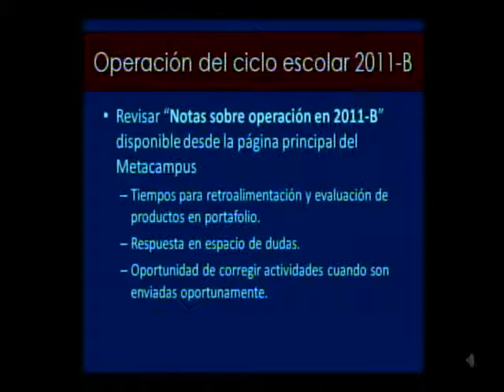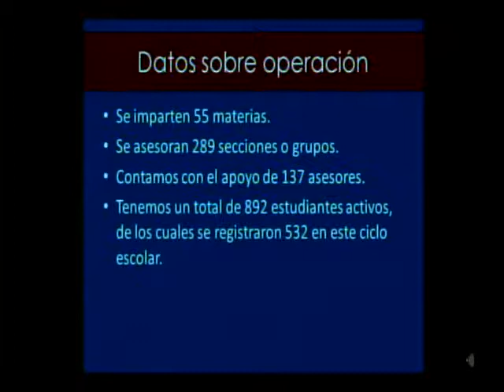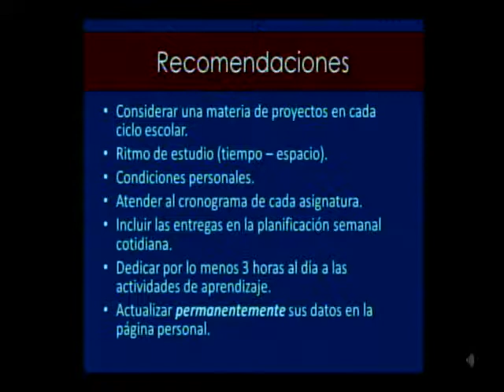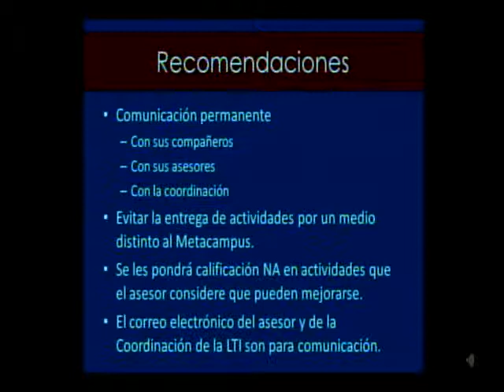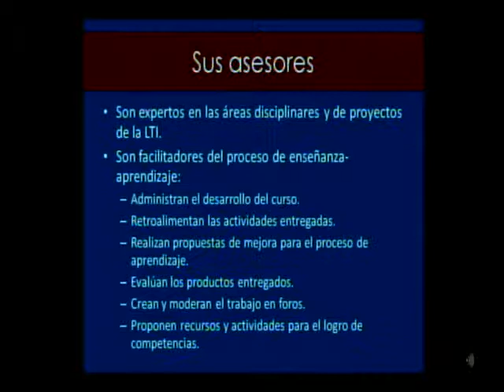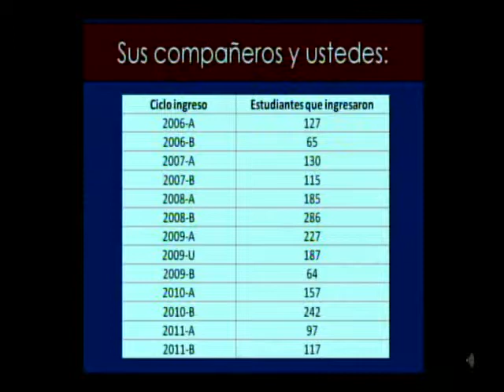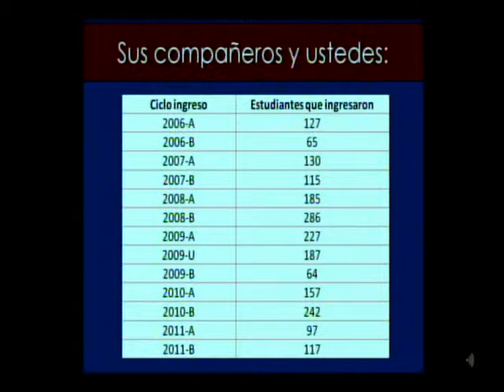LTI Bienvenida Alumnos 2011B 06